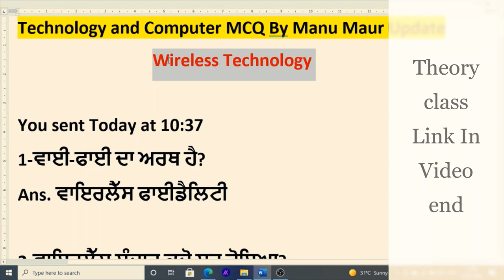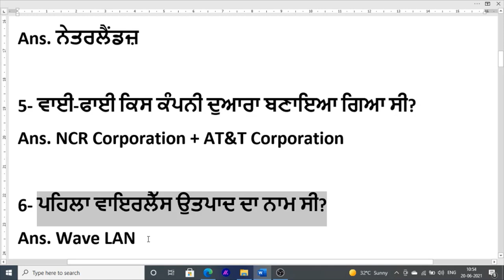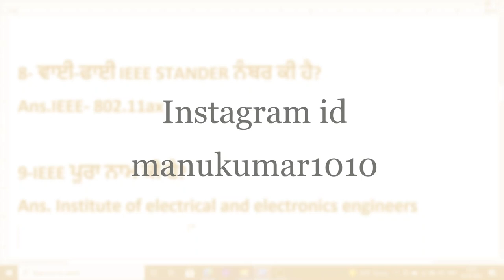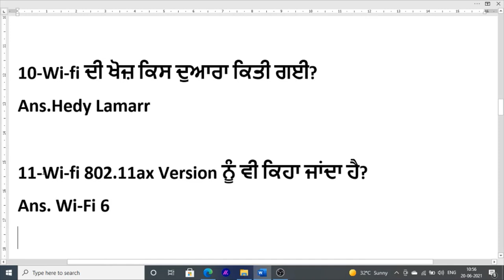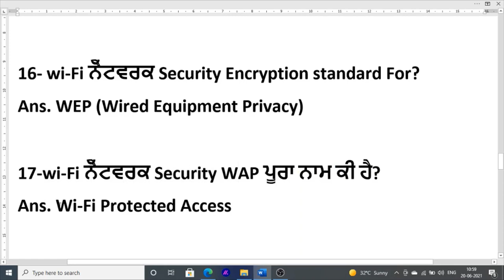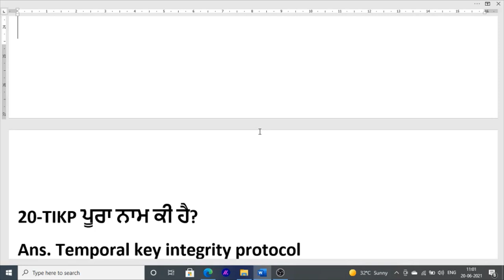Technology and computer online class for punjab jail warder mcq on wireless technology class punjab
Best Book for computer

Fore more online class on technology and computer for jail warder in punjabi